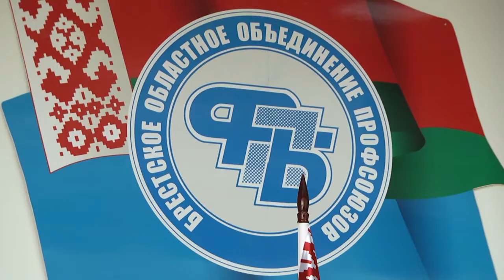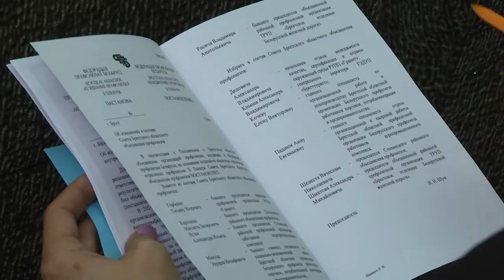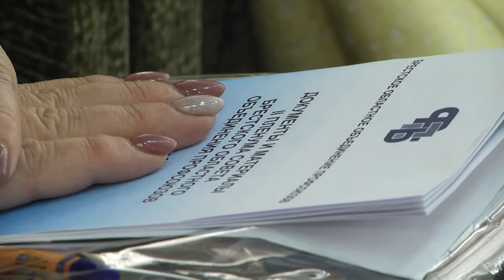2021-05-19 г. Брест. Второй пленум областного объединения профсоюзов. Новости на Буг-ТВ.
Второй пленум Совета Брестского областного объединения профсоюзов, самой массовой общественной организации области, собрал на своей площадке лидеров движения. Людей, ответственных за свои коллективы. Тем для обсуждения было достаточно много, но акцент был поставлен на сохранение  стабильности на предприятиях любой формы собственности,  на безопасных условиях  труда,  повышение уровня и качества  жизни людей. И самое главное в непростой экономической ситуации - на  сохранении рабочих мест.